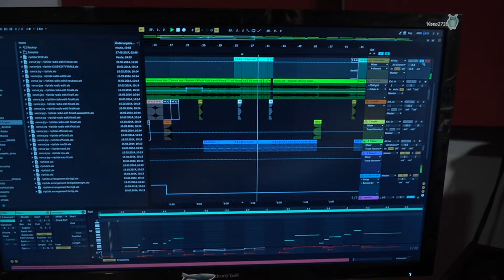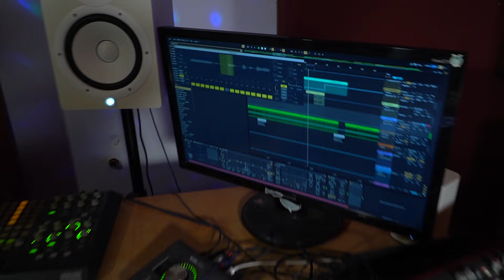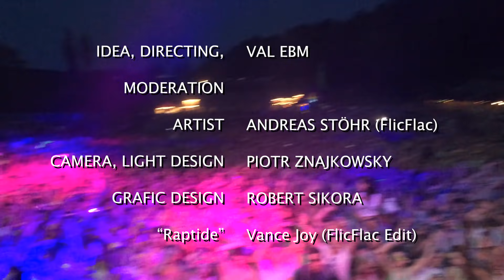VAL EBM - VETV Episode 03 "In the Studio with Andy of Flic Flac"